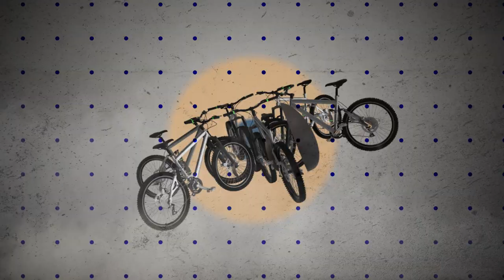Carpathian MTB Epic 2019 @ Stage 2 - Best Of Movie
Shortened track caused by heavy rain in the second stage of Carpathian MTB Epic. The general ranking has changed!

The pessimistic weather forecast came true. Today’s race was about exceeding one's own limits in true mountain conditions. Most likely, the heavy rain from the first part of the day made the first 9km climb cooler, which was not bad at all considering how much effort is put in that phase. The main descent of the day, that from the ridge of the Leaota massif, was as beautiful as it was challenging, especially after the rain. Further ahead, WD40 oil on the chains at the last Feed & Technical point, a spectacular river crossing, a smooth 10 km climb to Fundata and a crazy chase to the Finish line on the rural roads in the area, among the shingled houses. Truly a spectacular stage!

Slovakian Tomáš Višňvoský (26), the big winner of 2017, succeeded to reach the top of the general ranking, following a stage time of 2:01:10, surpassing yesterday’s problems, when a flat tire slowed him down a few precious minutes. The Czech Adel Filip (28) was second at the finish line, after another 3 minutes and 4 seconds. On the third place of this stage is the Czech Matous Ulman (35) who entered the contest with the main reason to help his teammate, Višňvoský, take the leader’s Yellow Jersey, and thus succeeded.

Frenchman Pierre Billaud (23) ranked fourth in the stage and is now third in the overall ranking. The best Romanian today was Ede Molnar, from Dinamo BikeExpert Superbet, who came on seventh place, with one position higher compared to yesterday's stage.

No major surprises in the Women's Elite ranking. The Swiss Ariane Luthi (36), world champion, winner of many prestigious races in the world and the great winner of last year's edition of the competition, remains invincible and keeps the leader’s Red Jersey. Hildegunn Hovdenak (34) is second in the stage and in the overall ranking, with the third place in this second stage going to the Spaniard Ada Xinxo (39), who moved up one position in the general ranking.